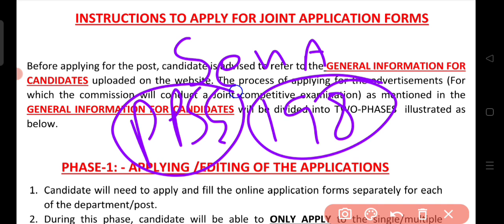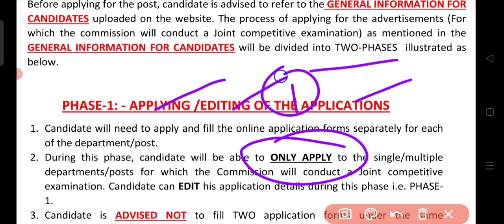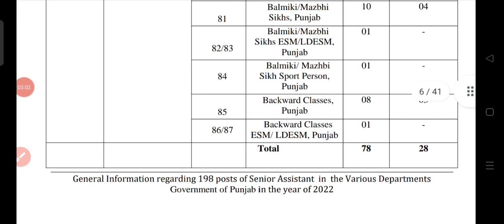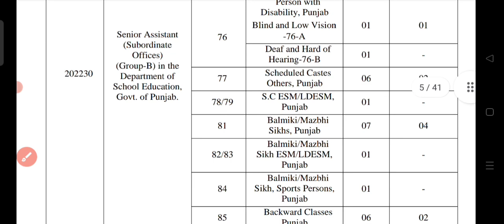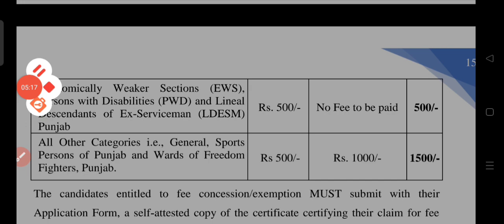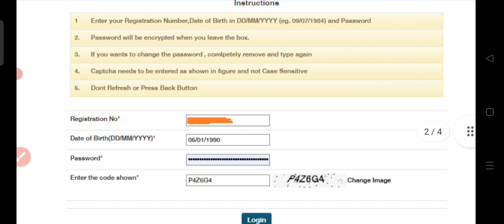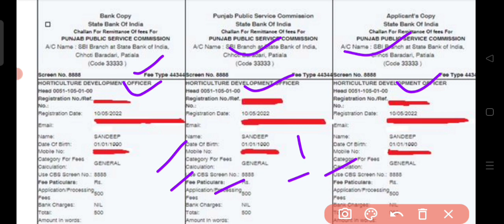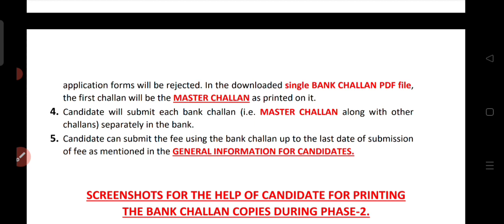FEES DOUBTS PPSC SENIOR ASSISTANT 2022 । ਕੀ ਹਰੇਕ Departments ਦੀ ਅਲੱਗ ਅਲੱਗ ਫੀਸ ਭਰਨੀ ਪਵੇਗੀ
ਇਸ ਵੀਡਿਉ ਵਿੱਚ ਆਪਾਂ ਜੋ ppsc senior assistant ਦੀਆਂ 198 ਪੋਸਟਾਂ ਦੀ ਫੀਸ Detail ਬਾਰੇ ਜਾਣਨ ਦੀ ਕੋਸ਼ਿਸ਼ ਕੀਤੀ ਹੈ ਜੋ ਵੀ ਨੋਟੀਫਿਕੇਸ਼ਨ ਦੇ ਹਿਸਾਬ ਨਾਲ ਆਪਾਂ ਨੂੰ site ਤੇ ਮਿਲਿਆ ਹੈ। ਇਸ ਵੀਡਿਉ ਵਿੱਚ ਤੁਹਾਡੇ ਕਾਫੀ doubts clear ਹੋ ਜਾਣਗੇ 🙏👍

ਬਾਕੀ ਅੱਗੇ ਜੋ ਵੀ information ਮਿਲੇਗੀ ਓਹ ਆਪਾਂ ਤੁਹਾਡੇ ਨਾਲ ਸ਼ੇਅਰ ਕਰ ਦਵਾਗੇ 👍